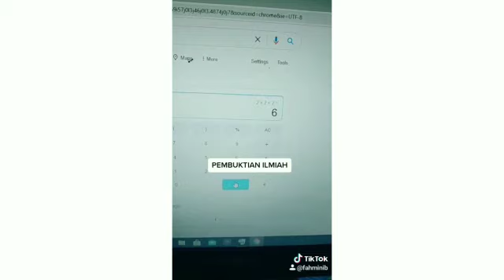LUCU!! Pernyataan Jokowi Soal Mudik dan Pulang Kampung Dibenarkan Pemuda ini.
Berikut Pernyataan Jokowi Soal Mudik dan Pulang Kampung Dibenarkan Pemuda ini.